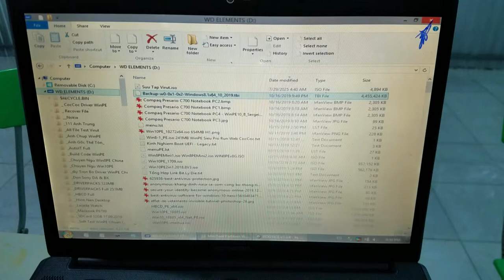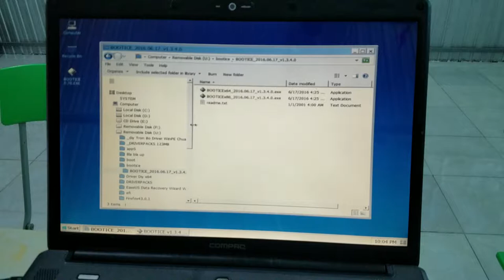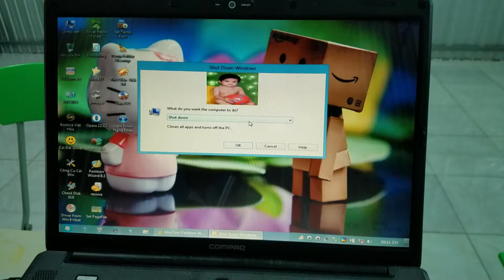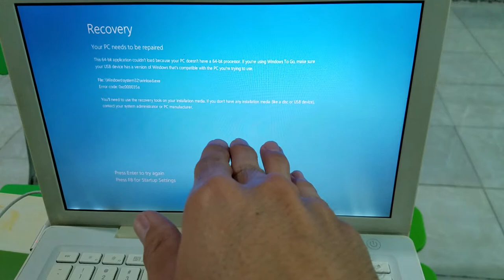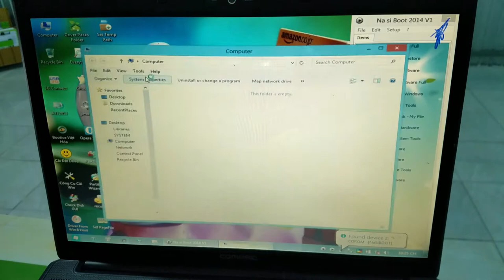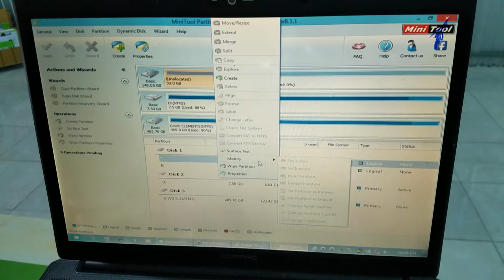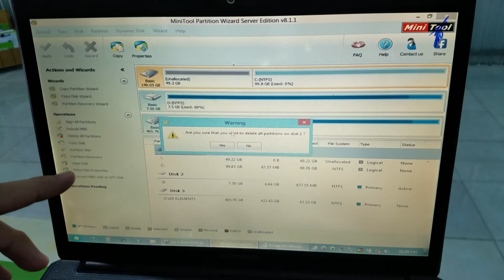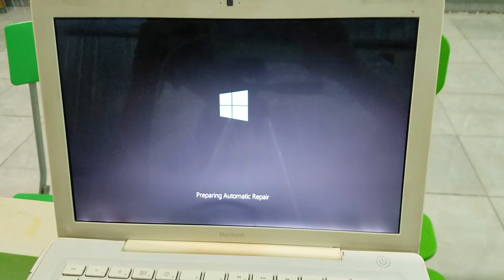Những sai lầm thường mắc phải khi cài hệ điều hành trên macbook old